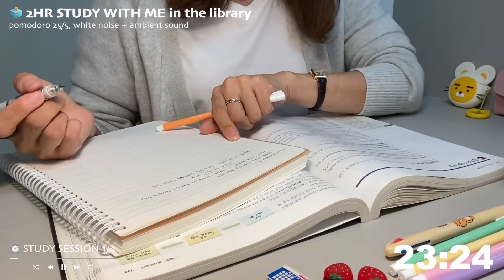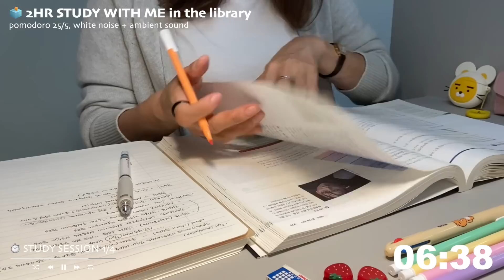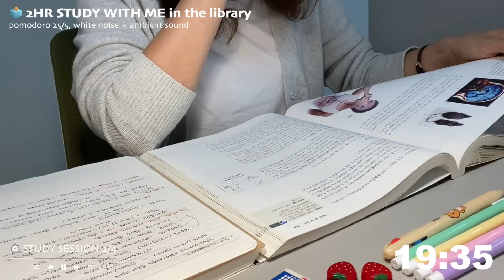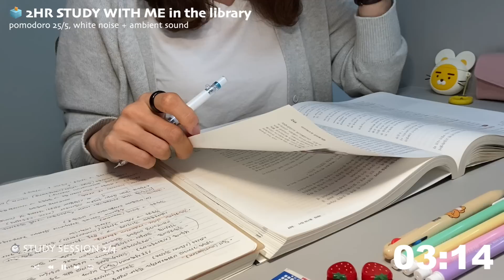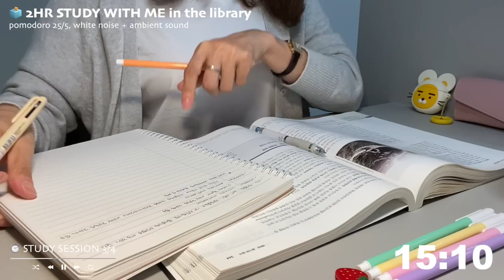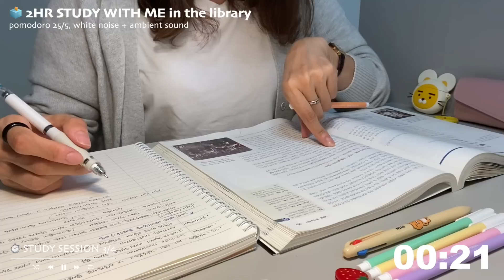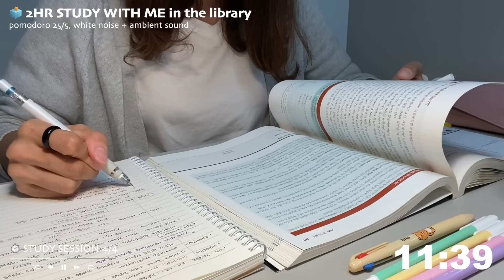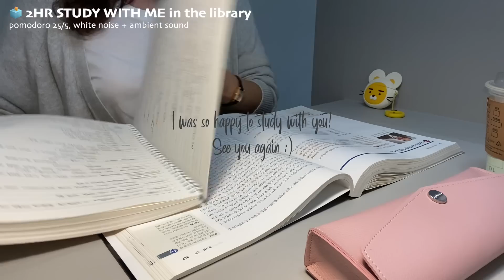🗳️2HR STUDY WITH ME in the libraryㅣpomodoro 25/5ㅣwhite noise + ambient soundㅣwith timer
I think the summer came back to Korea... 🙈
It was a very hot day!! So, I went to the library to study today 😊

🎧 volume
When the video starts, I suggest that you adjust the volume to the extent you like and start studying 😉

- electronic pencil : zebra delguard 0.5
- highlighers : zebra + staedtler
- the yellow lion thing : Kakao friends Ryan AirPods case
- the strawberry thing : bookmarker

⏱️ Sessions
00:00 preview + intro 🎯
00:25 study session ①
25:26 break time ☕️
30:28 study session ②
55:29 break time ☕️
1:00:30 study session ③
1:25:30 break time ☕️
1:30:31 study session ④
1:55:32 break time ☕️
2:00:33 outro 👏